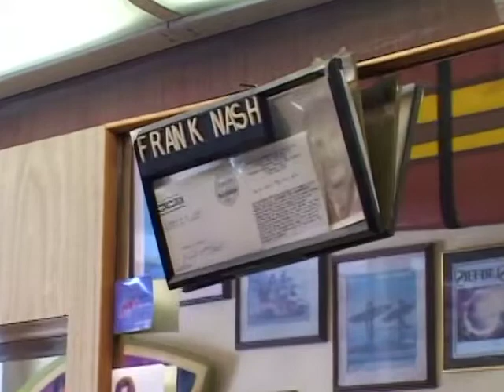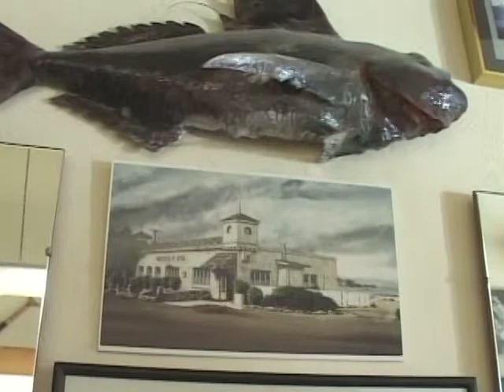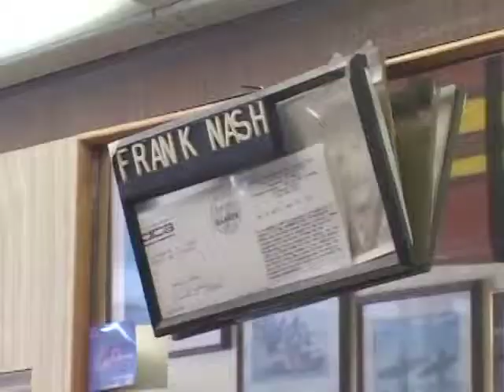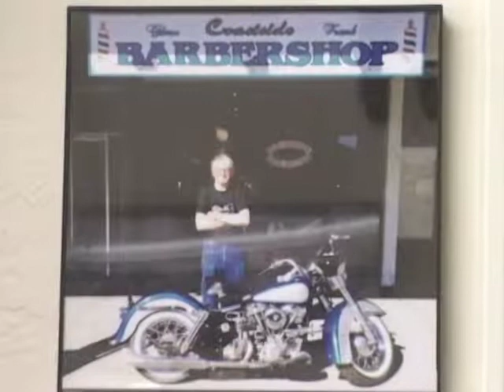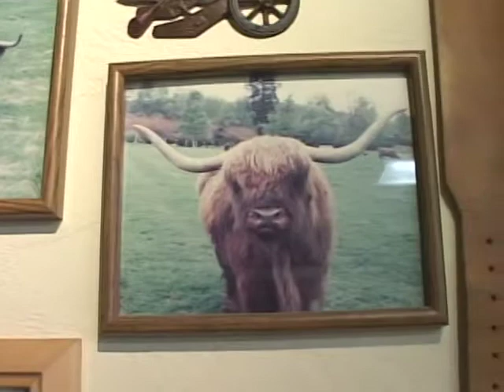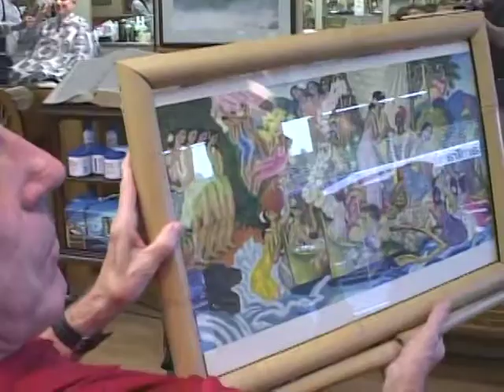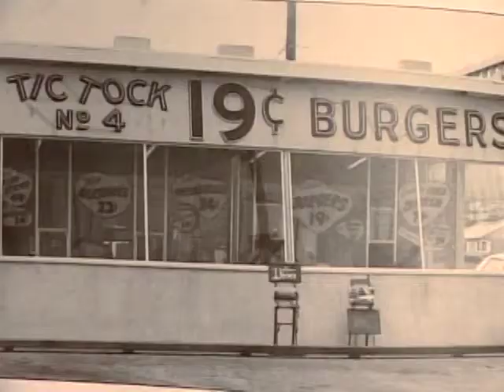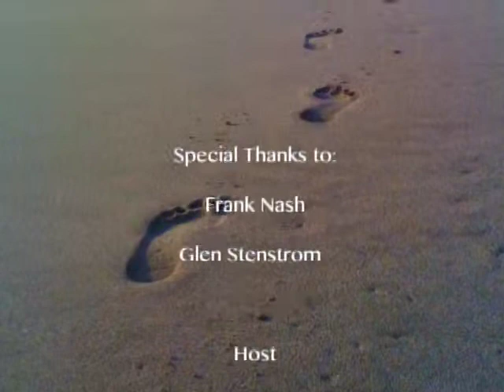Footprints of Pacifica #128 - Frank Nash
Footprints of Pacifica (Episode #128) Featuring Frank Nash. Produced by the Pacifica Historical Society through Pacific Coast TV facilities.